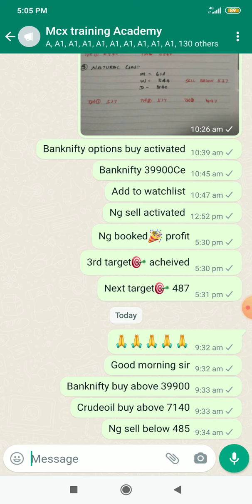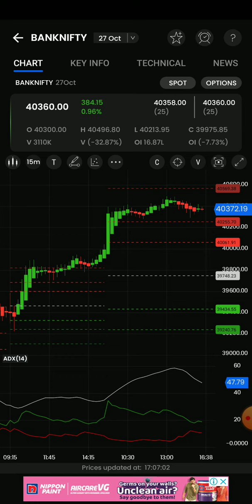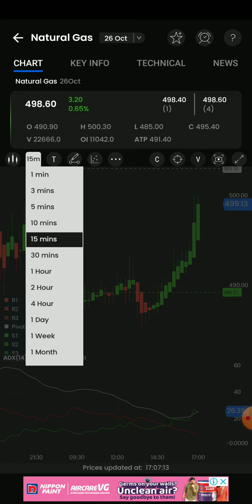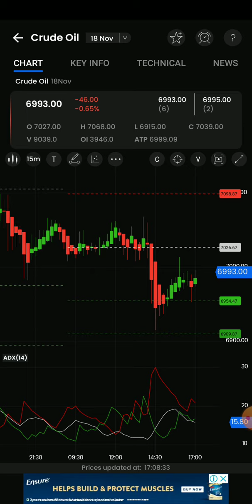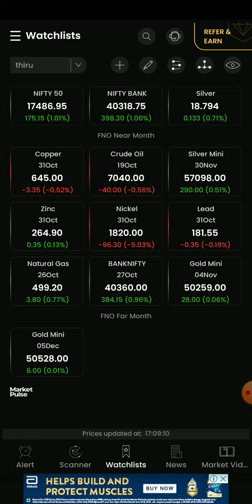Daily profit Stratergy/5pm _11.30Pm crudeoil/Naturalgas/Banknifty options live intraday technical